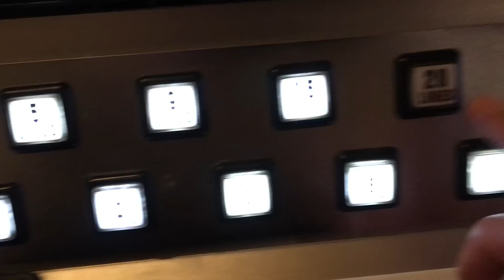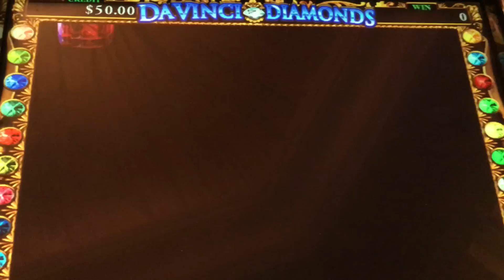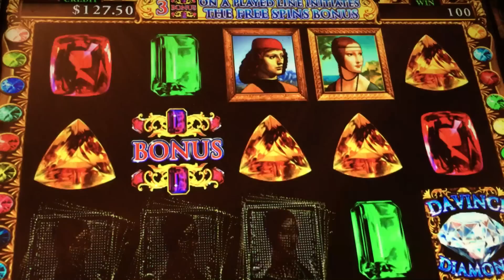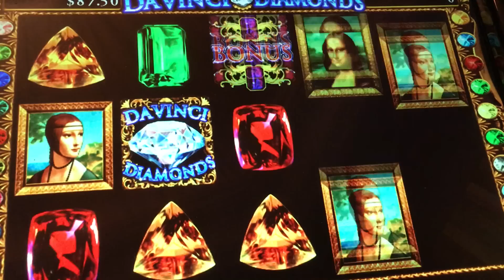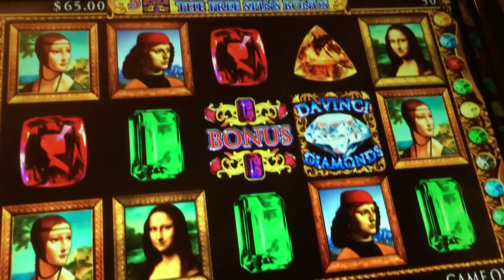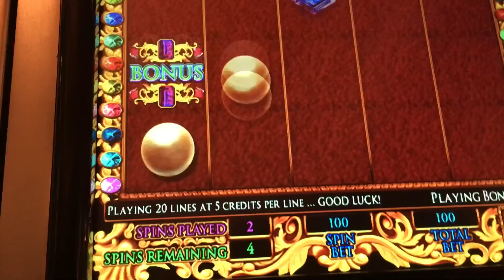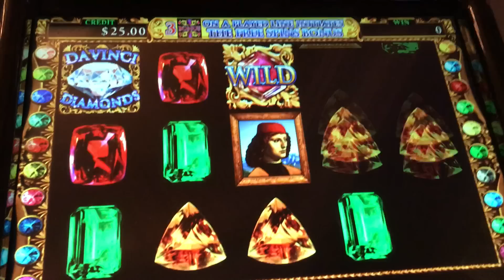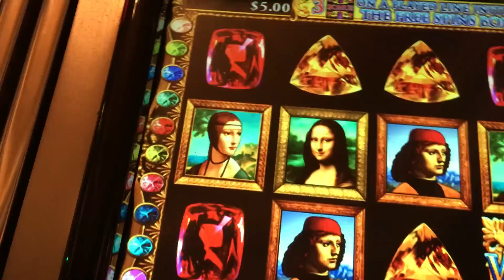Live Play - DaVinci Diamonds - $5/Spin with BONUS!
Watch as I try to DOUBLE my Money!!

Each Machine I play is equivalent to the amount of money I made in one day as a "Ride Share" Driver.  The money is shite, and so I try to double it to make it worth my time!  Plus the free drinks at the casino are nice.

Trying to Double my Wages from April 5, 2016
Earnings: $155
Goal: $310